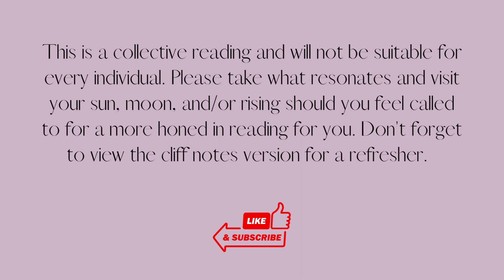TAURUS ELEVATING TO A WHOLE NEW LEVEL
INTRO 0:00
OVERALL ENERGY 01:28
WEEK 1 02:45
WEEK 2 05:36
WEEK 3 08:36
WEEK 4 12:22
WEEK 5 17:12
ADDITIONAL ADVICE 21:09